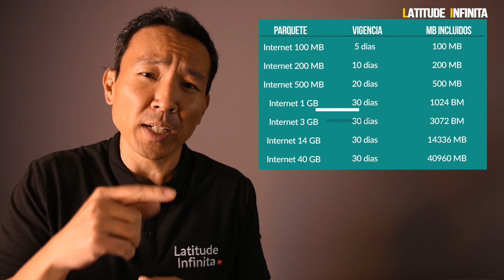Coisas que você PRECISA saber antes de chegar no PERU: Chip de Celular, Casa de Câmbio e mais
Esse ano voltamos novamente para esse país que adoramos e dessa vez ficamos só em Lima. E provavelmente, com algumas exceções se você pensa em ir para o Peru, principalmente para Machu Picchu, fatalmente sua primeira para será Lima.

1. Chegando no Perú

Não recomendamos que você troque muito dinheiro no aeroporto. Via de regra a cotação não é boa. Só faça isso se você escolher ir até seu destino na cidade de táxi. Fora isso já explicamos como fazer.

2. Saindo do aeroporto

Tem um ônibus especial que vai do aeroporto até a região de Miraflores. Vamos falar várias vezes dessa região que é a que recomendamos você ficar pela comodidade. E é a principal região turística da cidade.

O ônibus se chama Airport Express Lima. O valor ficar em S/25 ou por volta de 31 reais. Caso você já opte por comprar ida e volta fica 48 soles. Existe a possibilidade de você comprar pelo site antes de chegar no país. Então é bom pois nessa modalidade você não precisará de dinheiro assim que chegar no país.

Como a conexão ali do lado de fora pode cair caso você esteja utilizando o wifi do aeroporto, você já memoriza a placa e o nome do motorista.

O estado de conservação dos carros da Uber no Peru, de uma maneira geral é bem pior que o que a gente tá acostumado aqui no Brasil.

O valor do Uber até Miraflores fica em torno de 40 reais dependendo do horário. Então, se você estiver em mais de uma pessoa, já compensa pegar Uber do que o ônibus.

3. Trocando seu dinheiro

Então você chegou no seu hotel ou Airbnb e vai sair para trocar dinheiro. Em Miraflores tem uma avenida chamada José Larco. Nessa avenida tem várias casas de câmbio que você pode trocar seu dinheiro. Nelas você pode inclusive trocar reais.

Nessa viagem agora de Ago de 2019 o real estava um pouco mais desvalorizado com relação a Jan de 2018 quando fomos pela primeira vez. Um Nuevo Sol encontrei por 1,25 reais.

O que nós não recomendamos é você trocar de cara na primeira casa de câmbio que você encontrar. Faça uma pequena pesquisa entre algumas que você encontrar pois o preço pode variar. E essa avenida é bem comercial, tem várias lojas, então não deixa de ser uma caminhada gostosa.

4. Chip de celular

Dessa vez resolvi comprar um chip pra ter internet lá. Pelo que eu tinha lido em blogs, a melhor operadora lá é a Claro. Também pela facilidade de você adquirir o chip. Ah lá eles também chamam o chip de chip (tip) ou tarjeta SIM.

Com relação a qualidade da internet, achei a internet da Claro Peru excelente! Fiz bastante stories no Instagram - falando nisso nos siga por lá também @latitudeinfinita. E a velocidade de upload dos stories era muito boa! E também foi ótimo ter a disponibilidade de internet para chamar um Uber onde estivéssemos.

5. Tomada no Perú

A tomada no Perú tem o padrão de dois pinos achatados igual Estados Unidos e Canadá. Alguns lugares como era até no Airbnb que eu fiquei, você pode encontrar uma tomada que tem a entrada achatada e redonda juntos.

Outra questão também que a voltagem no Perú é 220v. Então para aparelhos tipo computador e celular, não precisa nem se preocupar. Mas se for um aparelho específico, sei lá, um secador de cabelo, toma cuidado para não queimar.

6. Considerações finais

Software de Edição ▷ Adobe Premiere Pro CC e After Effects ✨